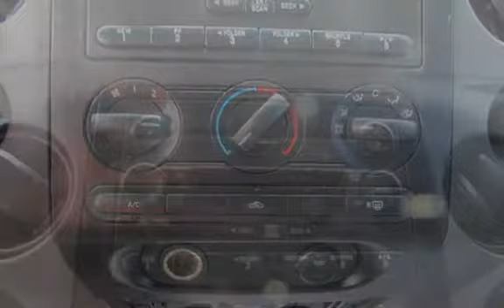2007 Ford F-150 STX for sale in TULSA, OK